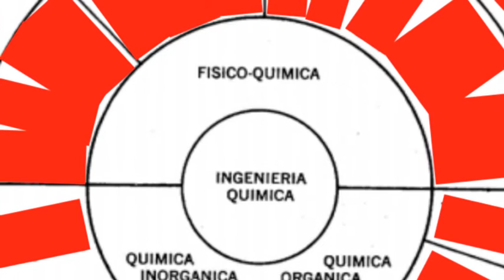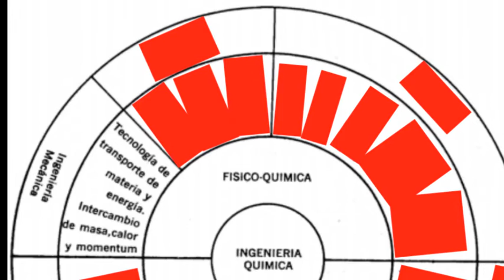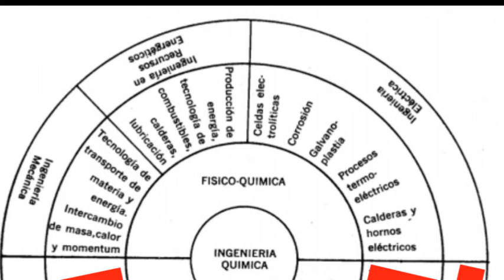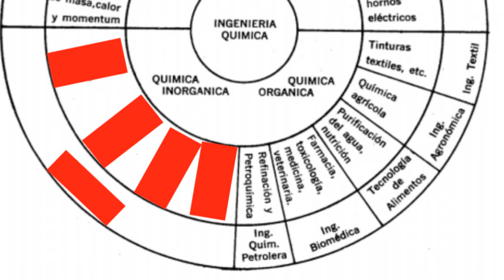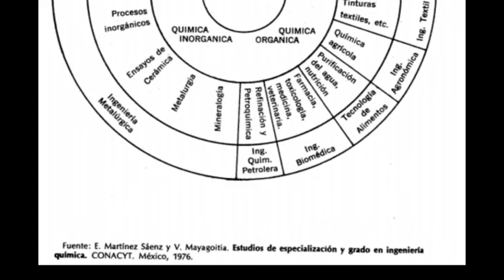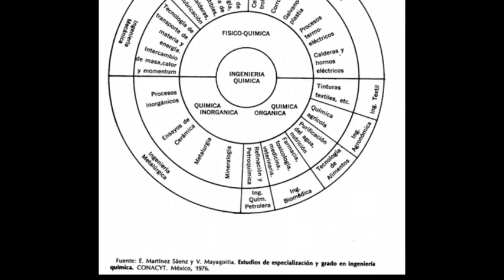INGENIERÍA QUÍMICA y su RELACIÓN con otras INGENIERÍAS | Especialidades de la INGENIERÍA QUÍMICA #05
Como es la relación de la ingeniería química con otras ingenierías comentando una figura de un libro muy usado en la carrera (Problemas de balance de materia y energía, Antonio Valiente).